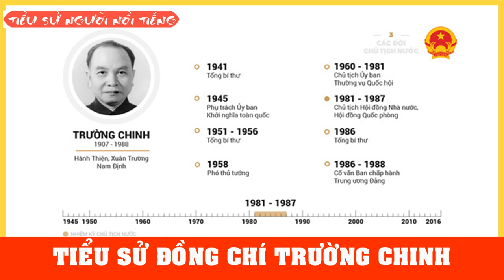Tiểu Sử Đồng Chí TRƯỜNG CHINH - Nguyên Chủ Tịch Nước Việt Nam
Trường Chinh, tên khai sinh là Đặng Xuân Khu, là một chính khách Việt Nam. Ông được xem như Chủ tịch nước thứ hai của Việt Nam thống nhất khi giữ chức vụ Chủ tịch Hội đồng Nhà nước Việt Nam từ năm 1981 đến năm 1987. Wikipedia
Ngày/nơi sinh: 9 tháng 2, 1907, Làng Hành Thiện
Ngày mất: 30 tháng 9, 1988, Hà Nội
Tên đầy đủ: Đặng Xuân Khu
Thường trực Ban Bí thư: Nguyễn Văn Linh (6/1986-12/1986)
Dân tộc: Kinh
Con: Đặng Xuân Kỳ, Đặng Việt Bắc, Đặng Việt Bích, Đặng Việt Nga